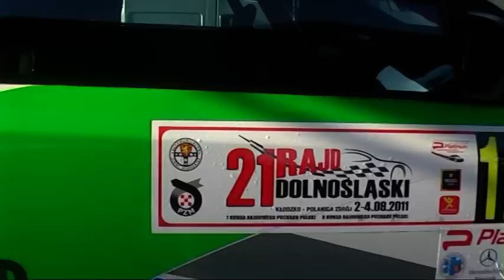21 Rajd Dolnośląski - Ingram/Janik - Honda Civic Type-R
Przejazdy załogi Wiesław Ingram/Krzysztof Janik podczas 21 Rajdu Dolnośląskiego.